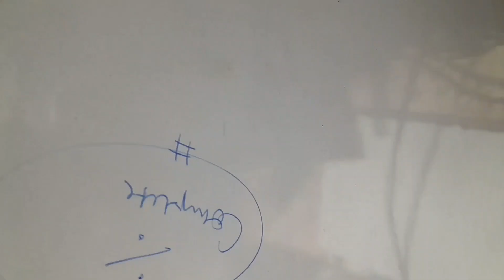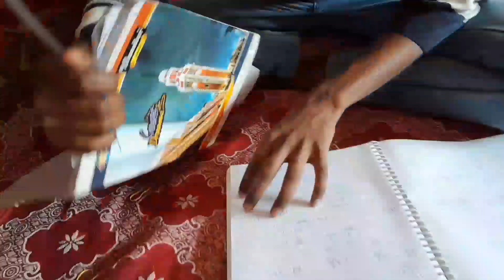percentage complete vlog🥶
in this vlog video we are covered complete percentage all types of percentage